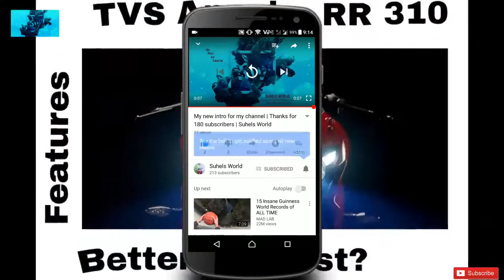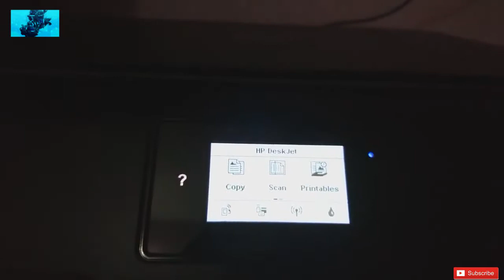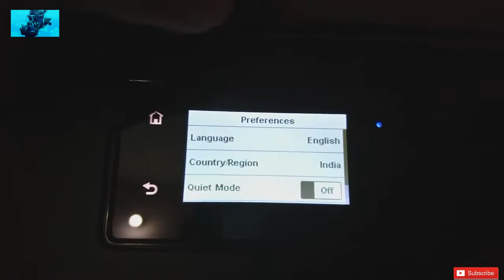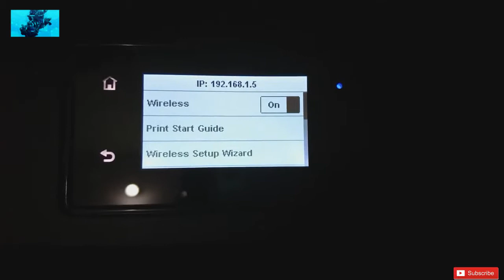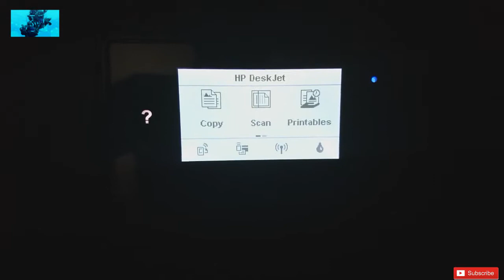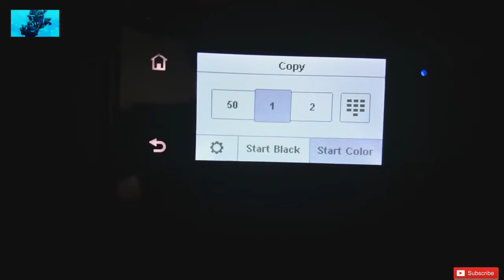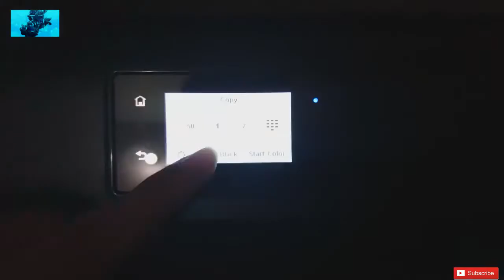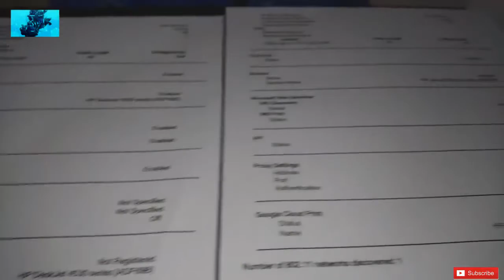HP 4535 inkjet printer | full review | Suhels World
Hello dosto this video is done from Rohan pednekar

Video contains the review of HP 4535 printer